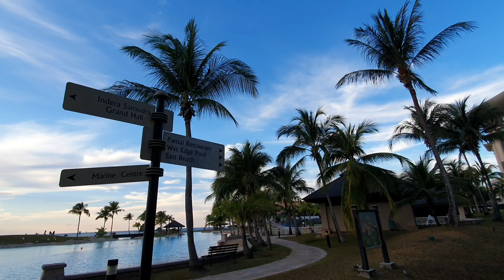JJ: Amazing Sunset at The Empire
Beautiful Sunset at Jerudong beach in The Empire Resort & Country Club a 7 Stars rated. Watch till the end, there are something special in this video, tell me what you have spotted?

In this video i am taking you to the outdoor, the nature~~~the wind & the water, fountains, poolside, beach, greenery fresh air atmosphere. I keep some of the nature's sound while recording in this video, such as bird's chirping, water's streaming, beach's waves, kids laughing in the pool~~~Windy and Peaceful, that's the feeling, wish you were here.

There are many places to go about outdoor such as swimming pool, open restaurant, flower garden but i couldn't record and put it all into this video, this video its already 13 minutes long, and i hope this video won't get you yawning...L0L. I will continue to shoot this video, and i hope you could give me a "Like" and please "Subscribe" my channel, your encouragement is very much appreciated.